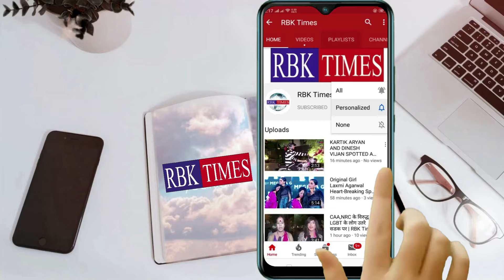Amazon के संस्थापक जेफ बेजोस महात्मा गांधी की भारत यात्रा पर उन्हें श्रद्धांजलि देते हैं | RBK Times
Amazon के संस्थापक जेफ बेजोस महात्मा गांधी की भारत यात्रा पर उन्हें श्रद्धांजलि देते हैं